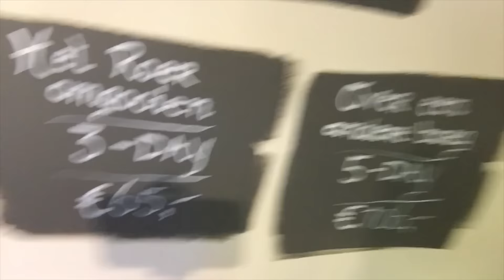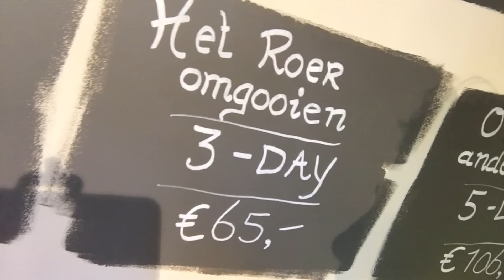Dag 133/365 | JAFFA DETOX/SAPKUUR AVONTUUR A.S. MAANDAG 16 JAN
A.s. Maandag 16 Januari gaan we (Marjolein van de sapbar + 2 vriendinnen + Koen van Ambrozijn + ondergetekende) een 3-daagse DETOX tour doen (drie dagen niet eten en enkel sapjes naar binnen werken) (schijnt enorm goed en gezond te zijn voor je lichaam) en het lijkt ons HEEEEEL leuk als er meer mensen meedoen. Het kost 55 p.p (ipv 65) en je krijgt dus alle sapjes you need + yoga + amandelmelk + gezelligheid in de Detoxwhatsappgroep waar we alle lief en leed kunnen delen..

365 dagen lang, van 1 september 2016 tot 1 september 2017, blijf ik mijn eigen straat, de kilometer lange Javastraat in Amsterdam Oost. Zo hoop ik, door het ondernemen van verschillende activiteiten, mijn straatgenoten te leren kennen.